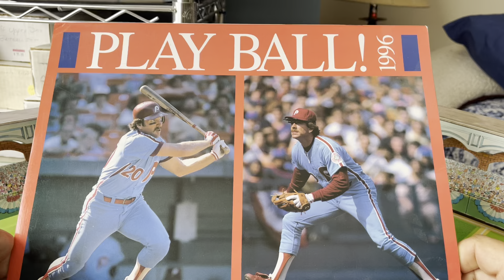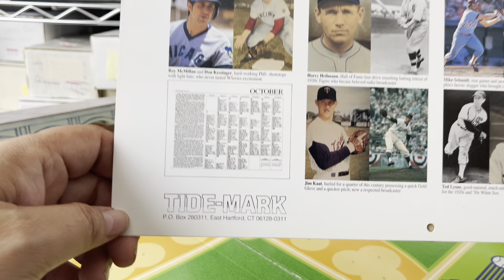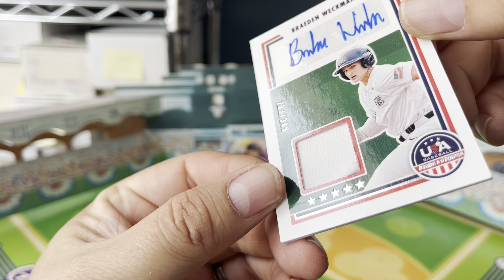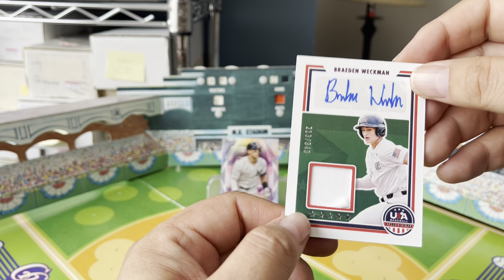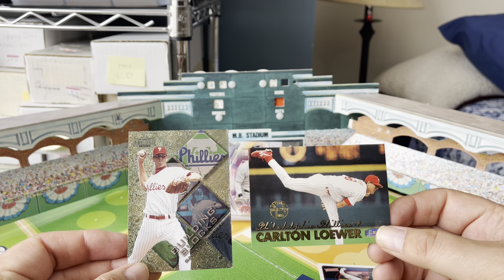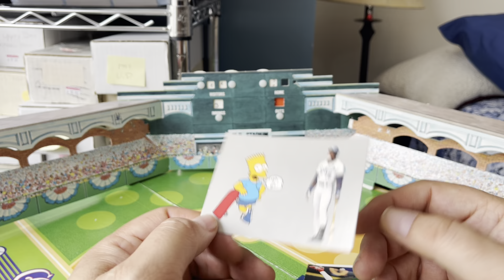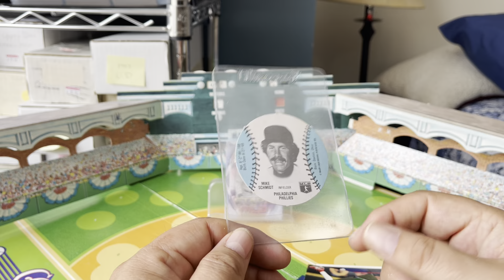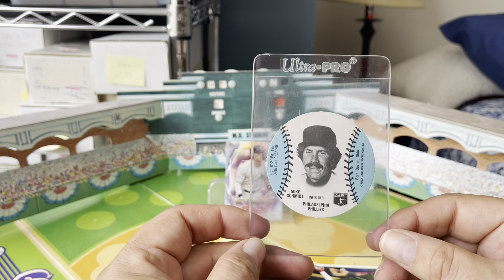RAK from The Basement Card Collector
Honored to receive a care package from The Basement Card Collector.  Showing off the cards.  Check out the link to his channel below.

Today’s trivia question;  Miller Huggins, Joe McCarthy, Casey Stengel, and Joe Torre are legendary Yankee managers who led the Yankees to World Series triumph and ended up in the Hall of Fame as managers.  Name for me another member of the Hall of Fame, enshrined as a manager, who led the Yankees to a World Series victory.  Answers will be accepted today and tomorrow.  Good Luck!

The Basement Card Collector